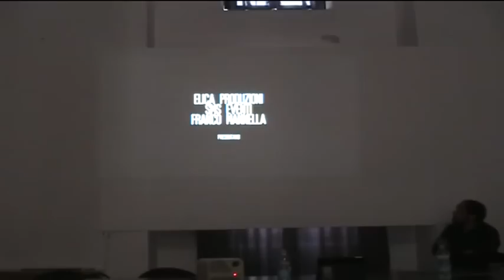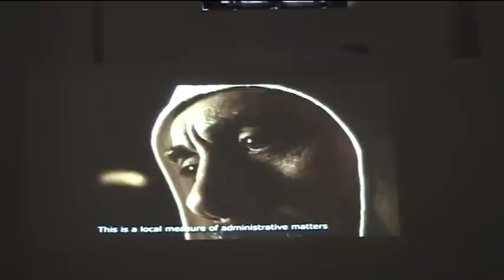ONDA TG 19.05.2014 - FILM CELESTINO V PRESENTAZIONE PROGETTO